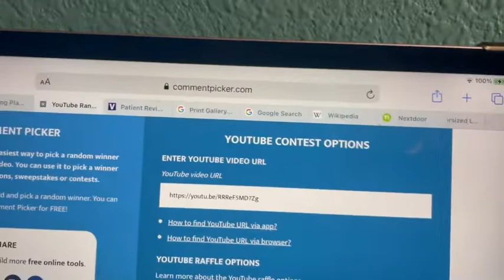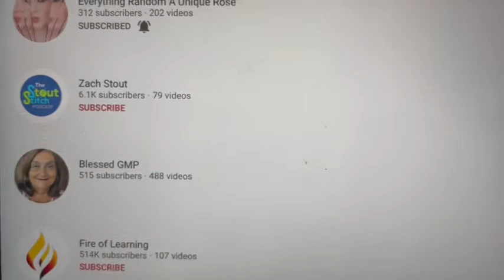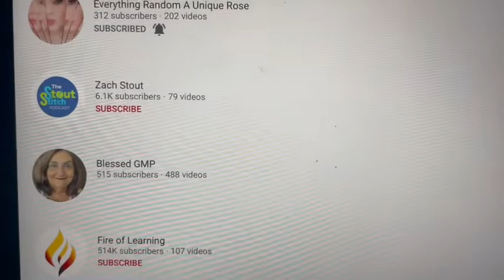DID YOU WIN my 500 subscriber giveaway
Snail mail